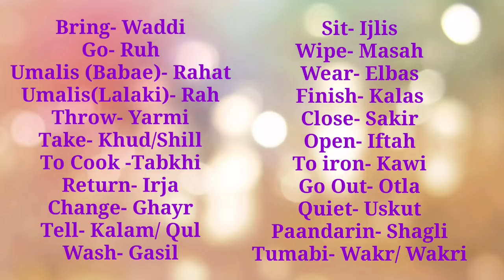PART 9: USEFUL ARABiC PHRASES (Arabic to Tagalog Tutorial)